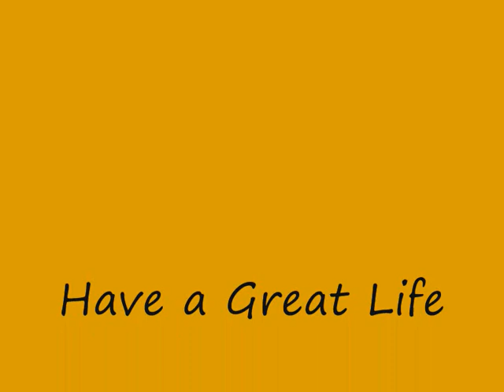Kingsdale School Prom 2009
I came tohelp with the balloons and then spent the day.
I felt proud of the children and the effort they put in.
Well done!